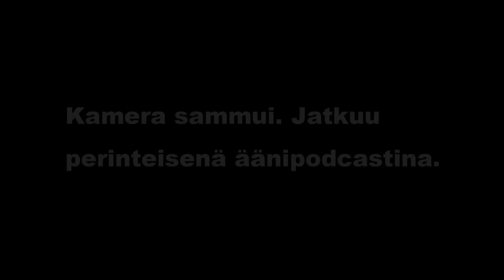Jäsenkorjaajan vinkit tasapainoiseen elämään. Vieraana Joona Liinamaa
Joona on jäsenkorjaaja, hieroja ja omistaa Hyvinvointikeskus Ryhdin, jossa olette usein nähneet minut treenaamassa. Puhumme paljon primitiivisten kehon viestien kuuntelusta ja mitä kovaa treenaavan voimailijan kannattaisi tehdä sen vastapainona.